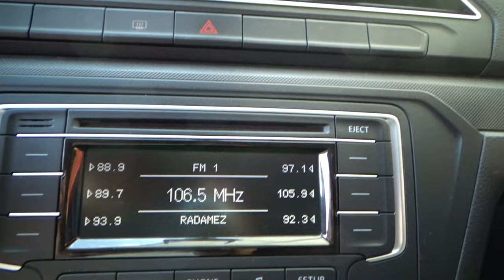Volkswagen / Gol / 2020 - 11257